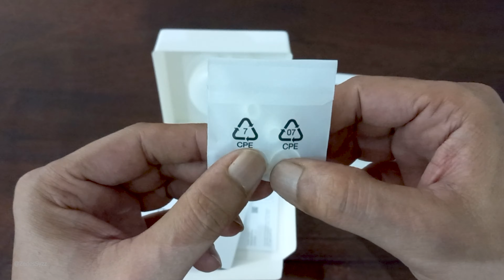Oppo Enco Air3 and Oppo Enco Buds2 Ear Buds 2023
1- OPPO Enco Air3
2- OPPO Enco Buds2